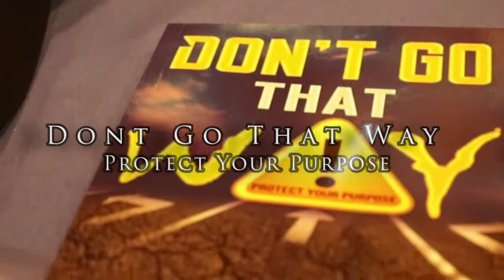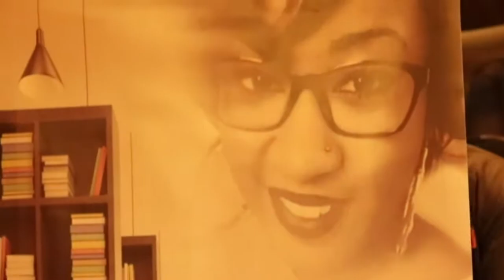Don't Go That Way! Protect Your Purpose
"Have you ever found yourself at a crossroad in life, not sure which direction you should go? You have tried so many different things and it just seems like you keep ending up back at the starting line."
-Juanita Nicole Harrison